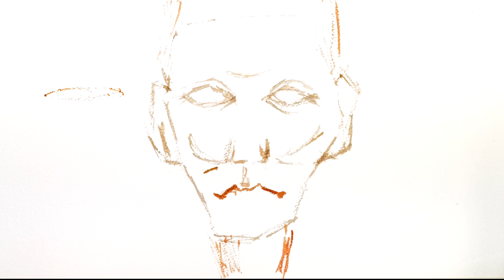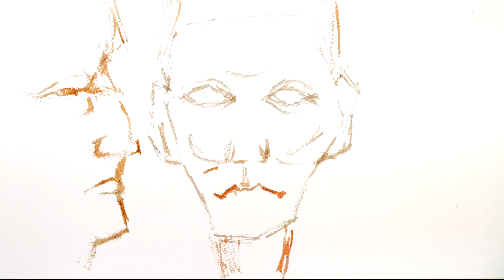나무가지 선은 고대부터 사용해 오던 기법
컨텐츠는 일주일에 한 번 업데이트 됩니다^^
SSAKGONG STUDIO